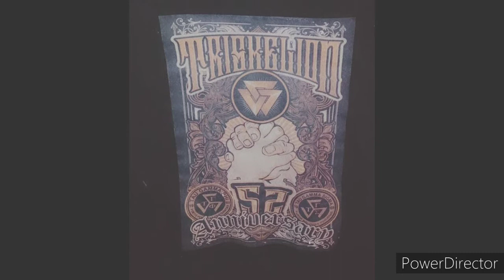supremo Tau gamma phi 1968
proud to be part of the Tau gamma phi and Tau gamma sigma kapital s.